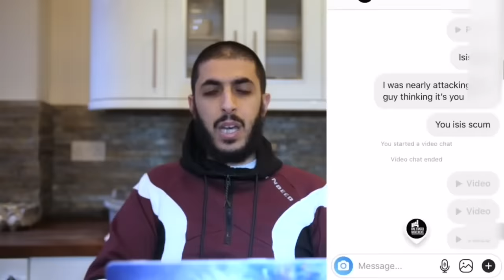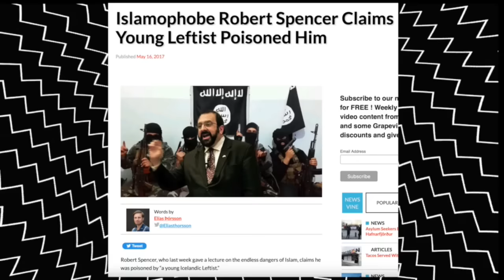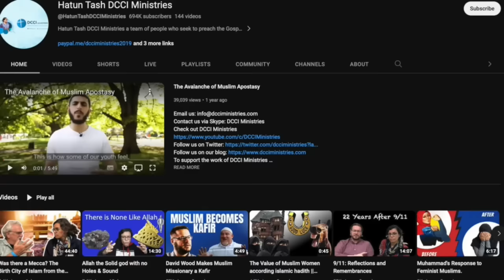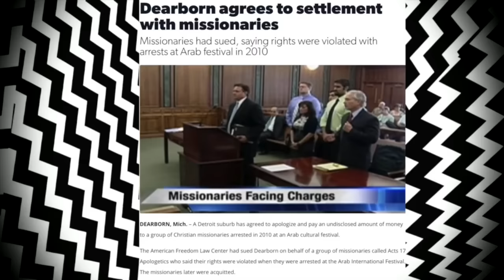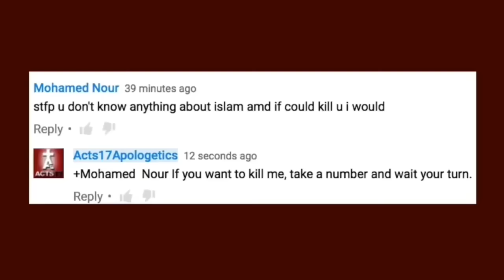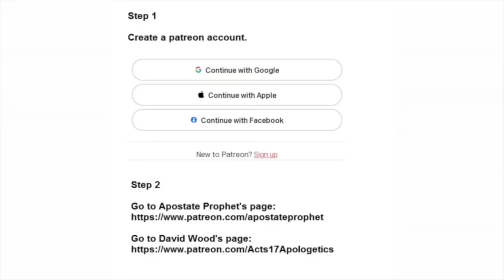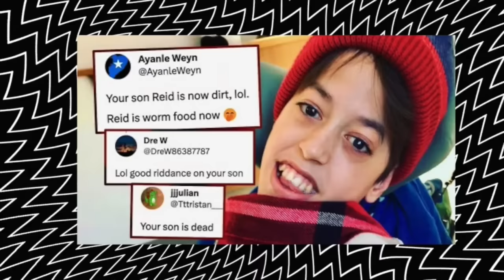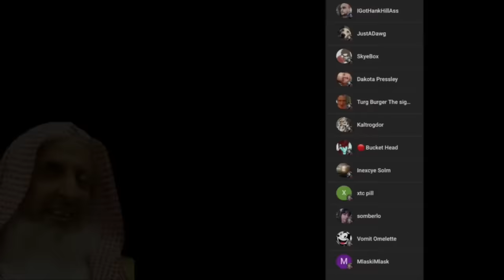The Psychopathic Christian at War with Islam